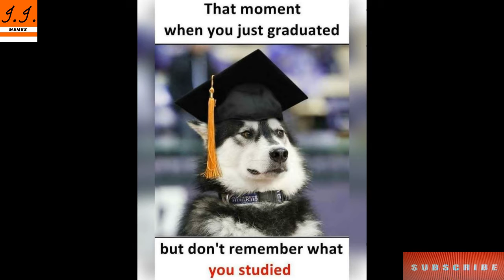😂School Memes😂|🤣Hilarious Memes🤣|😆Relatable Memes😆|😁Memes That Only Students Will Understand😄#80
Hiiii  guys

Funny Memes,
School Memes,
Relatable Memes,
Dank Memes,
Memes,
Mrx Memes,
Hilarious memes,
troll memes,
gaming memes,
girls memes,
boys memes,
sunshine memes,